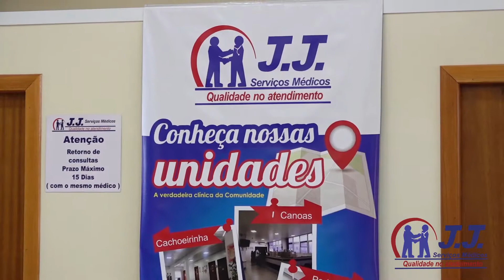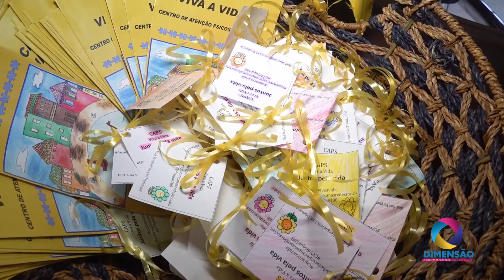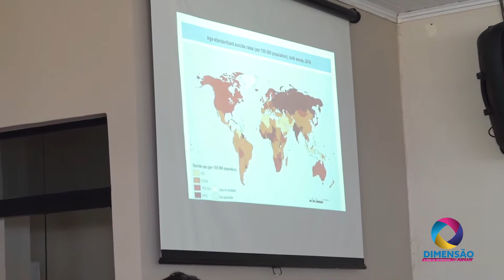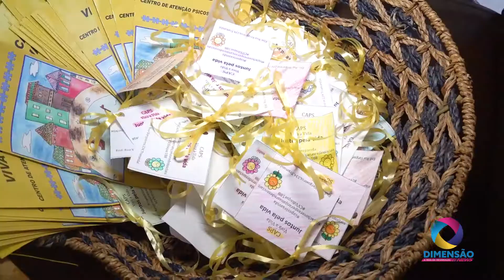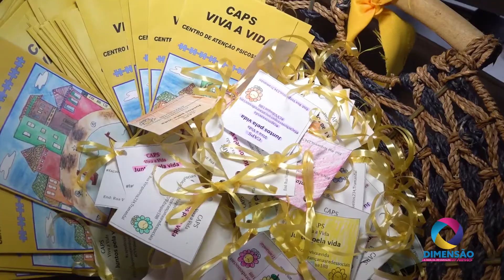2° SEMINÁRIO MUNICIPAL DE PREVENÇÃO AO SUICÍDIO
Ocorreu nesta sexta-feira (27) o 2° Seminário Municipal de Prevenção ao Suicídio. Idealizado pela Vereadora Mana Padilha, o seminário trouxe o psicólogo Giovani Piano e a coordenadora de saúde mental de Tramandaí Amanda Maciel para abordarem questões referentes a importância em previnir o suicídio.